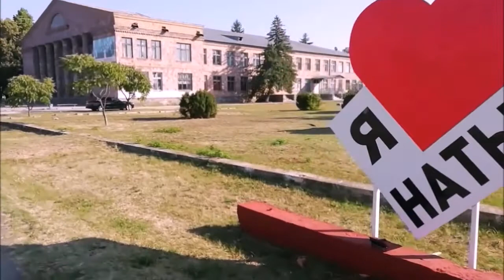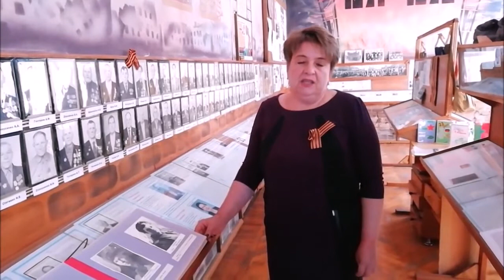07-10-2020 г ДК Натырбово ХРАМ КУЛЬТУРЫ И ИСКУССТВА